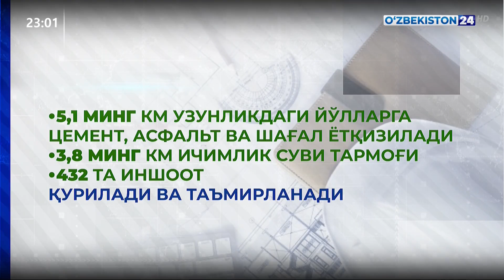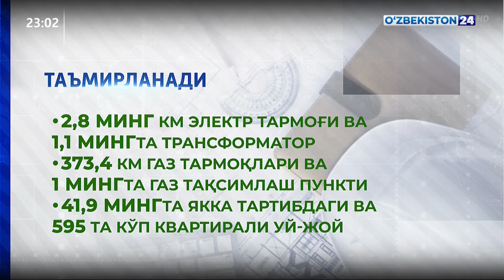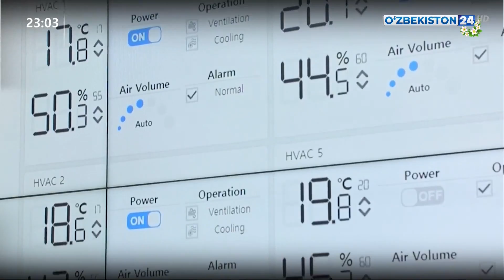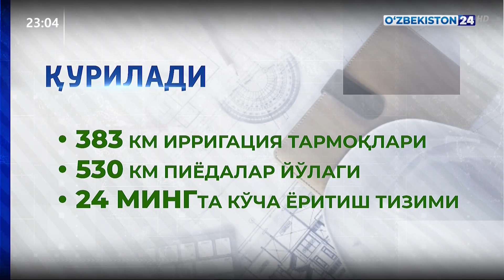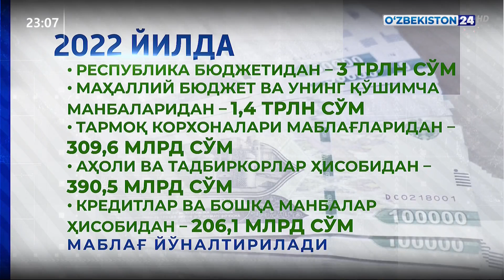Президент қарорига шарҳ